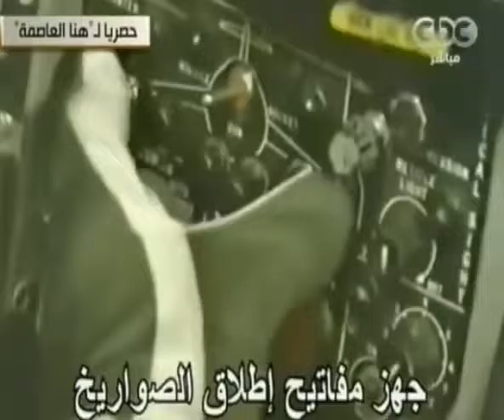First Footage of the radio transmissions between the Egyptian Pilots during the War vs. Israel 1973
المهاتفات اللاسلكية المصورة للحرب بين مصر و إسرائيل في 1973 تعرض أول مرة